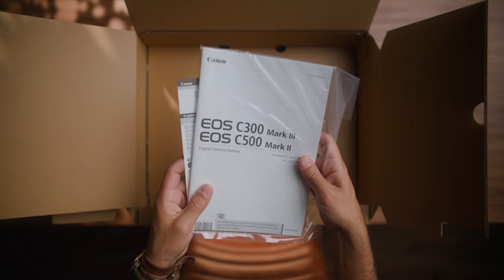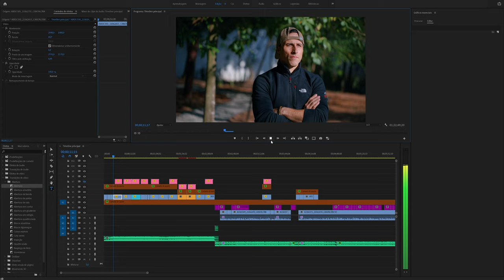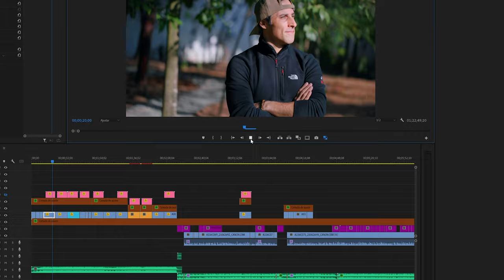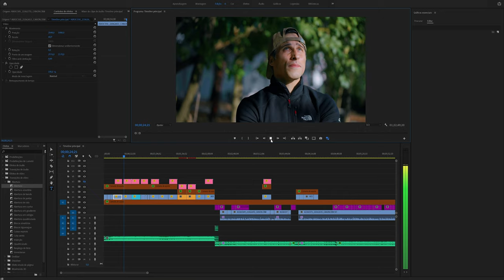Essa CAMERA é INSANA! Sempre tem como Melhorar!